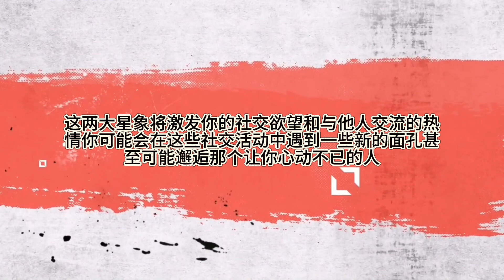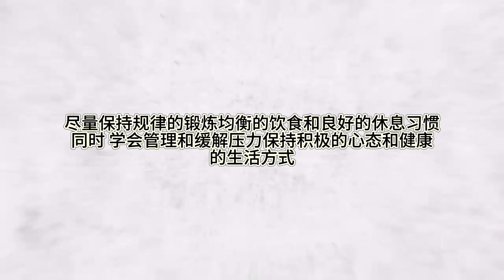【靜電魚】摩羯座下周運勢：6月3日～6月9日